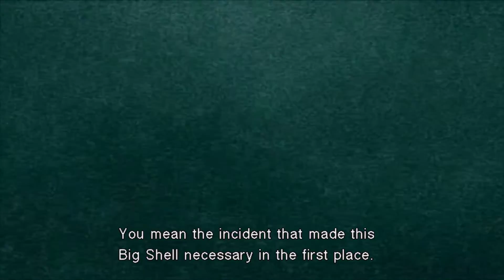Let's play - Metal Gear Solid 2 -part 08 - Snake Pliskin (PC no commentary)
Playthrough of one of my favorite games in the MGS series. If you like this one then Twin Snakes are next. Recorded on a PC with Highest possible settings using Nvidia experience and playing on a Xbox controller so if my game seems weird, it's because of that.